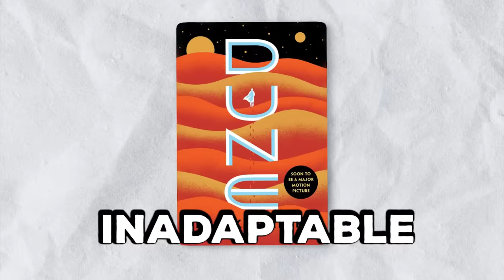Dune 2: Maldita obra de arte.